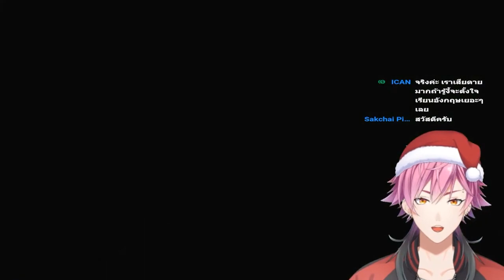Anno 1800 EP.1 | เควสมาฟื้นฟูเมืองเก่า Eden Burning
*โดเนทด้วยพร้อมเพย์ไม่โดนหักค่าธรรมเนียม*